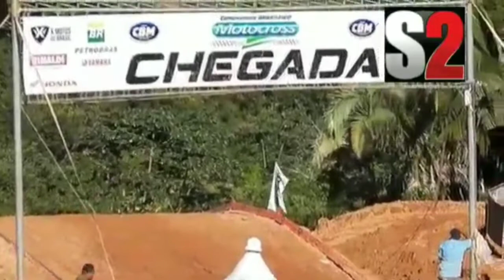Precisa tá licenciado para correr no MX de Aquiraz CE? Saiba como vai ser